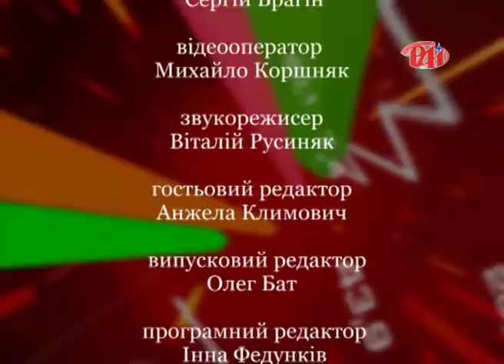Руслан Марцінків у програмі "Новий погляд"